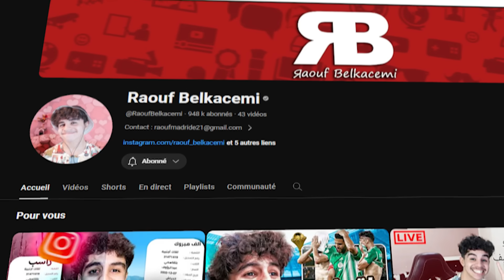شربت الكحول غلطة في قلب افريقيا😟😭